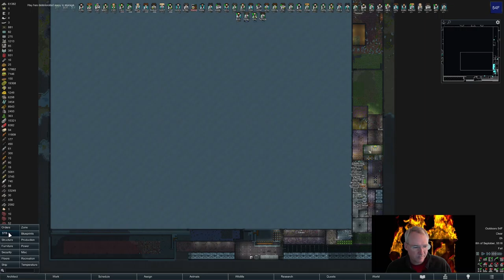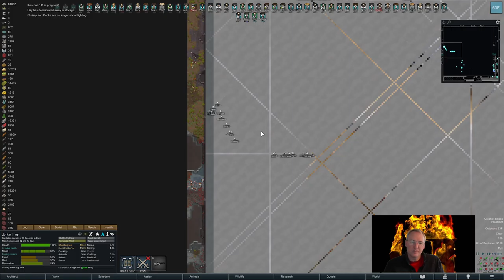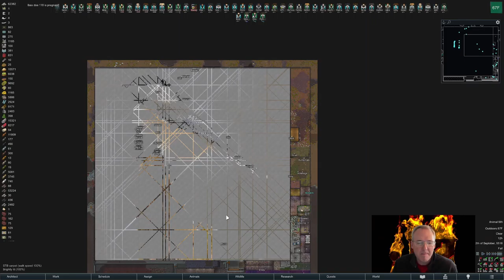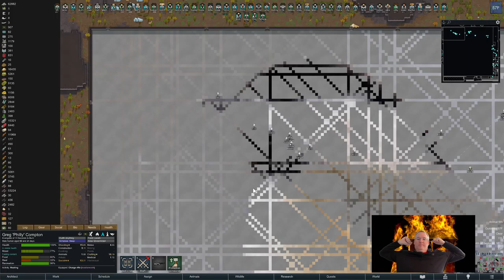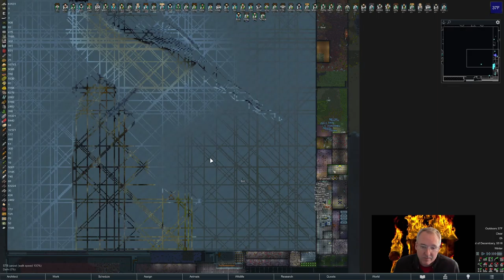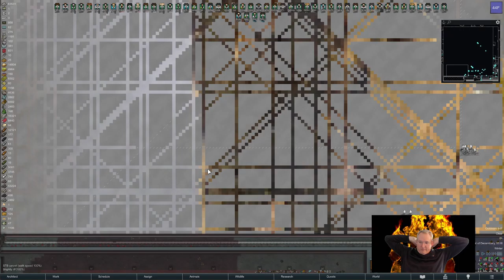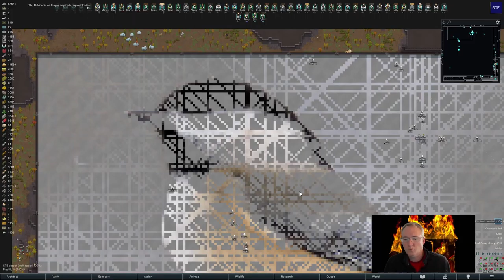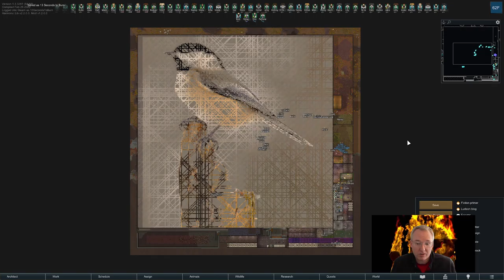Chickadee - Part 1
Mural of a Chickadee